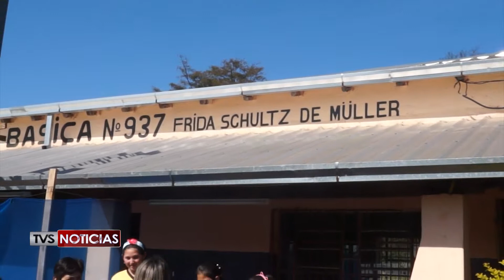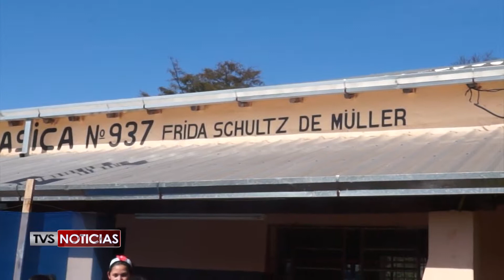INVERSIONES EDUCATIVAS SAN JUAN DEL PARANA